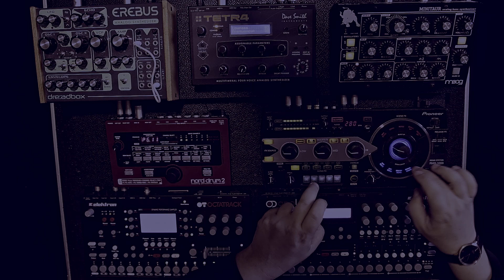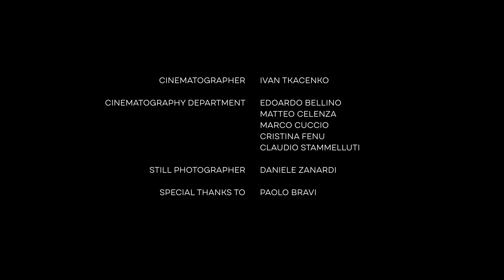Vincenzo Ramaglia - La parole 5 (2019) - feat. Laure Le Prunenec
Video for "La parole 5", fifth song from the incoming album "La parole" by Vincenzo Ramaglia.

Voice: Laure Le Prunenec.
Electronics: Vincenzo Ramaglia.

Electronic setup (without computer): Dreadbox Erebus, DSI Tetra, Moog Minitaur, Nord Drum 2, Pioneer RMX-1000, Elektron Octatrack, Elektron Analog Four.

Lyrics in a real time invented language: Laure Le Prunenec.

Laure Le Prunenec is the singer of Igorrr, Rïcïnn, Corpo-Mente, Öxxö Xööx, Ele Ypsis...

AUDIO

Recording: Laure Le Prunenec, Vincenzo Ramaglia.
Editing: Vincenzo Ramaglia.
Mixing: Elefante Bianco (Rome) - September 13th, 2019.
Mastering: Reference Studio (Rome) - September 19th, 2019.

Performer: Laure Le Prunenec.

Cinematographer: Ivan Tkacenko.
Cinematography department: Edoardo Bellino, Matteo Celenza, Marco Cuccio, Cristina Fenu, Claudio Stammelluti.
Still photographer: Daniele Zanardi.
Special thanks to Paolo Bravi.

Production manager: Valentina Ramaglia.
Production assistant: Domizia Russo.
In collaboration with Accademia di Cinema e Televisione Griffith (Rome - shot October 15th, 2019).

Video directed and edited by Vincenzo Ramaglia.